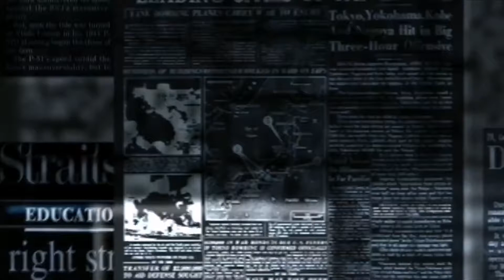Emirates To Resume Flights To 29 Cities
NEWS _AR_

With the recent announcements of the UAE easing entry protocols for 12 countries*, and the UK adding the UAE on its ‘amber list’, Emirates is actively responding to the spike in travel demand across its network to make it easier for customers to connect to Dubai and beyond through the scaling up of its operations.

Bahrain Passports Pictures Credits
""Passport Index
Bahrain Passport Dashboard | Passport Index 2021